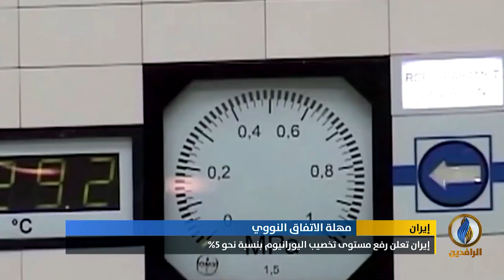تقرير إخباري.. السابع من تموز تاريخ انتهاء مهلة الـ 60 يومًا التي منحتها طهران للدول الغربية